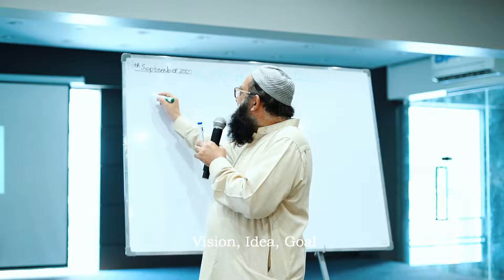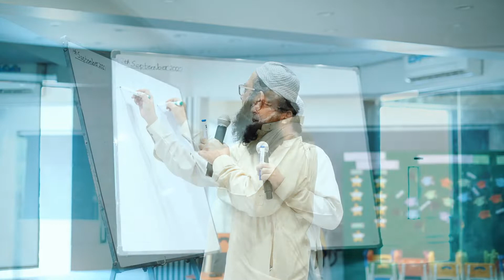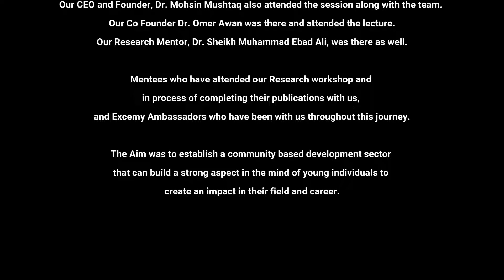Interactive Session by Proff. Ahmed Nadeem Abbasi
Excemy medical did an amazing session on 18th September Sunday.

It was an interactive session. Our Speaker Prof. Ahmed Nadeem abbasi.
He mentored us through years of experience.
•Grooming, personality upbringing.
•Do’s and Don’t in professional life.
•A positive mindset towards career goals. •Entrepreneurship and leadership skills. •We practiced few exercises based on critical thinking, problem solving, creativity and innovation.

Our Guests were.
Dr. Atif Mansha Assistant Professor Gama •Knife Radiology Department DUHS.
•Dr. Mehmood HOD Pathology Department JSMU.

Mentees who have attended our Research workshop learned so much good and are in process of completing their publications with us.
Excemy Ambassadors also attended the session who had been with us throughout this journey.
The Aim was to establish a community based development sector that can build a strong aspect in the mind of young individuals to create an impact in their field and career.
To attend much more interactive session follow excemy medical and stay up to date .